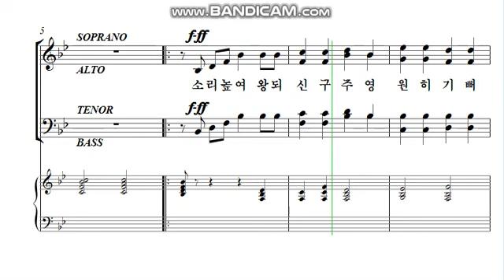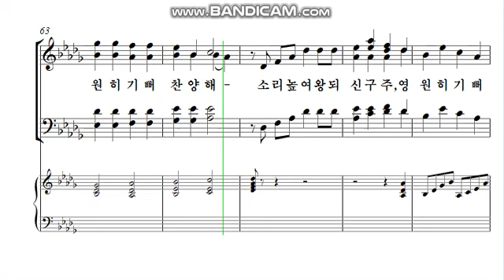기뻐하리 (테너) - Harlan